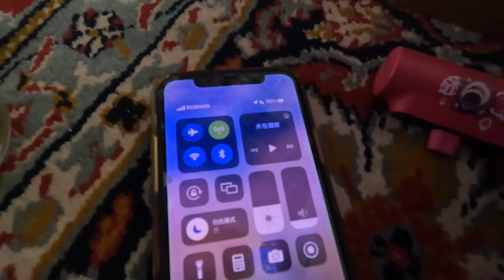骑行阿富汗签证即将到期，开启逃离模式，拦路搭车赶往伊朗边境！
亚洲11国:上海-印度-东南亚-丝绸之路-约旦
非洲14国:埃及-南非
南美9国：阿根廷-哥伦比亚
北美11国：巴拿马-阿拉斯加
正在骑行闯奥运，从北京到巴黎，开启新旅程
穷游 环球旅行 阿富汗 朱志文环球骑行 骑行 荒野生存 旅行vlog 环球旅行 本频道制作的所有视频都符合平台的使用政策，没有任何违规行为。